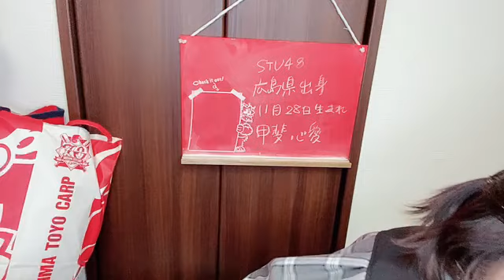甲斐 心愛（STU48） 2021年09月23日 20時02分34秒